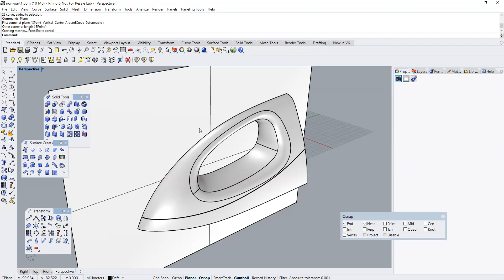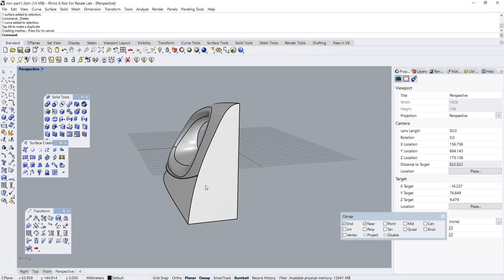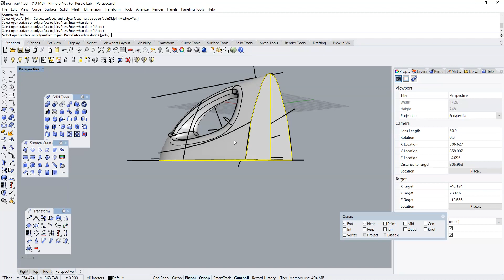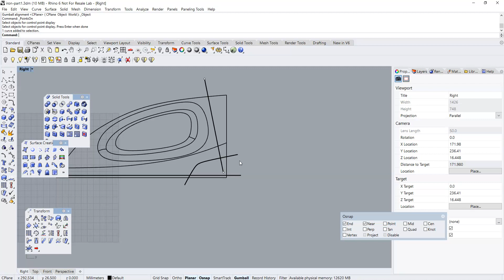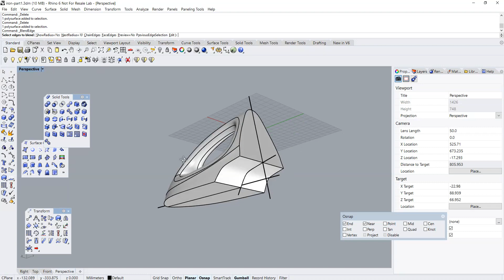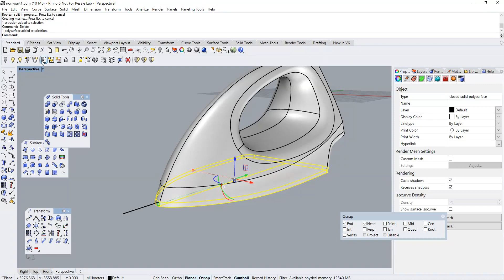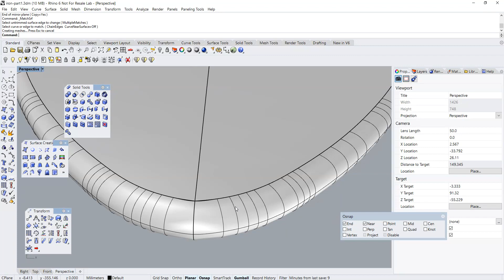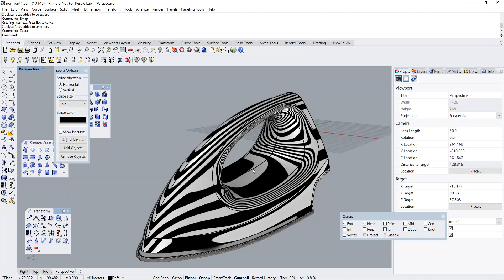Product Design Rhino CAD Tutorial: Modeling a Conceptual Iron (Part 2 of 3)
This is Part 2 of Rhino CAD Product Design Conceptual Iron Modeling Tutorial.

This video is ideal for conceptual and Industrial Design 3D NURBS Modeling. The techniques may be applicable to CAD programs such as Alias, Solidthinking, Solidworks and CROE.

CADDing irons can be a challenging task due to their intricate double curvatures. The complex shapes and contours of irons require a modeling approach that can handle such intricacies effectively. In this regard, NURBS surfacing emerges as the ideal solution for modeling irons.

NURBS (Non-Uniform Rational B-Splines) is a mathematical representation commonly used in computer graphics and modeling. It provides a flexible framework for creating smooth and precise curves and surfaces. When applied to iron design, NURBS surfacing allows designers to accurately capture the intricate double curvatures that define the iron's shape.

The advantage of NURBS surfacing lies in its ability to create surfaces that seamlessly blend together, resulting in smooth and visually appealing designs. By utilizing control points and weightings, NURBS enables precise manipulation of the surface, allowing designers to achieve the desired level of curvature and detail.

Additionally, NURBS surfacing techniques often integrate well with computer-aided design (CAD) software, providing designers with a powerful toolset to visualize and iterate on their iron designs. The ability to accurately model irons using NURBS surfacing not only enhances the design process but also enables efficient communication with manufacturers and facilitates the transition from virtual design to physical production.

In summary, due to the complex double curvatures found in irons, NURBS surfacing proves to be the preferred method for modeling these products. Its ability to handle intricate shapes, maintain smoothness, and offer flexibility makes it an invaluable tool for designers seeking to create visually appealing and functional irons. By harnessing the power of NURBS surfacing, designers can overcome the challenges posed by iron design and achieve outstanding results in their endeavors.